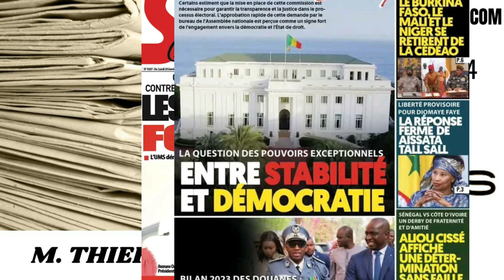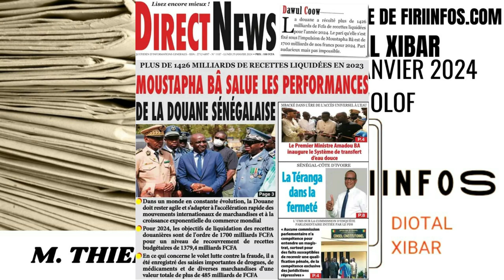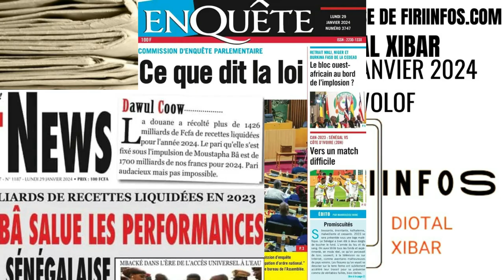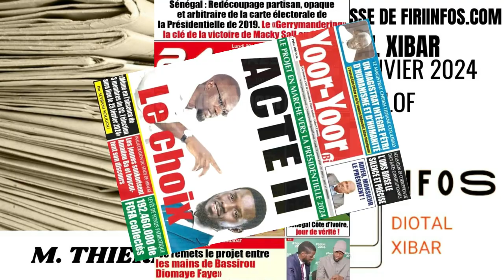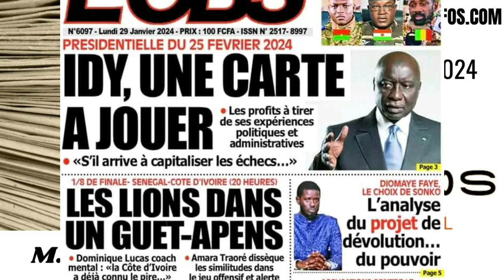REVUE DE PRESSE DE FIRIINFOS.COM - DIOTAL XIBAR DU LUNDI 29 JANVIER 2024 AVEC THIERNO DIACK EN WOLOF